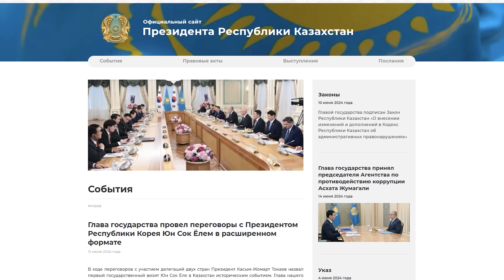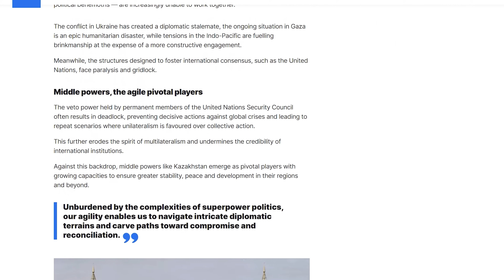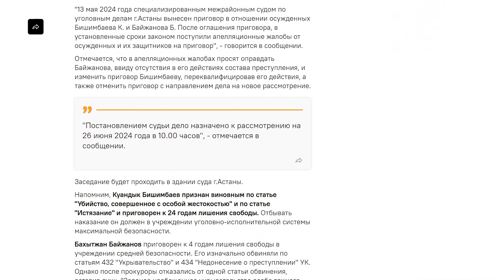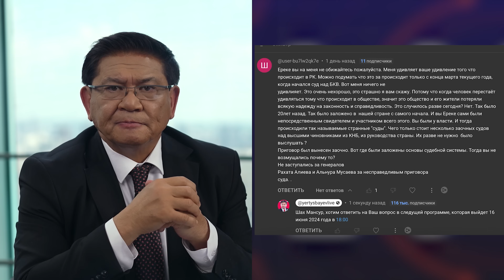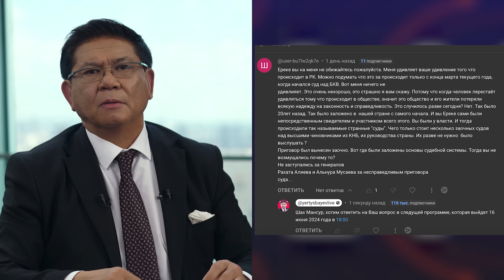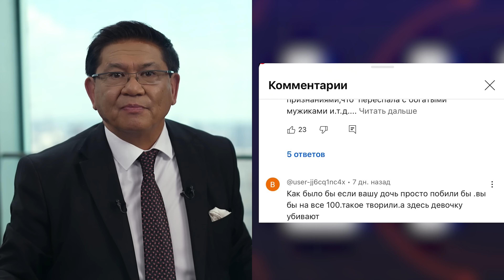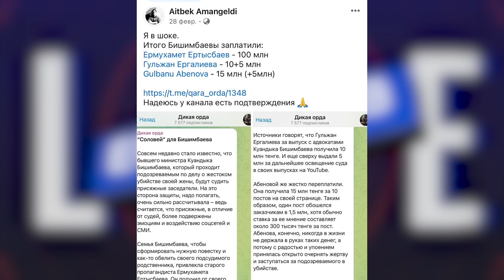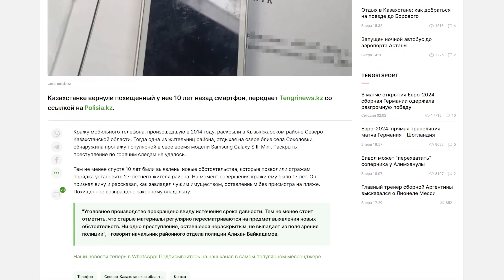Ертысбаев отвечает на критические вопросы от подписчиков и другие новости недели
Необъяснимые 11 миллионов долларов. Правовой беспредел в Актау. Украденный телефон вернули через 10 лет. Ответ Айтбеку Амангельды. Статья Токаева в Евроньюс. И о чем глава государства говорил с лидером Южной Кореи?
Сегодня в итогах недели.

00:00 Начало
01:43 Казахстанско-корейская интеграция
04:44 Euronews опубликовал статью Токаева
13:22 Апелляция Бишимбаева
20:18 Ответ Ертысбаева на критику подписчиков
26:15 Ответ на комментарий Мусаева
29:20 Никто не обеляет Бишимбаева!
32:35 Ответ Айтбеку Амангельды
37:46 Беспредельное правосудие
41:24 Оперативные опера
42:40 Завершение